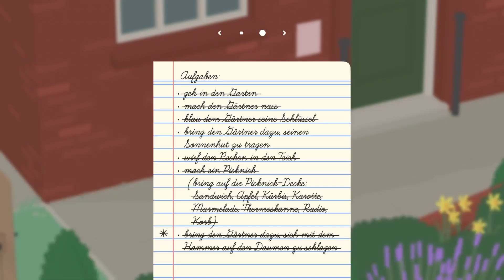Untitled Goose Game FAZIT (review/test deutsch)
Untitled Goose Game ist ein Slapstick-Stealth-Sandbox-Titel, bei dem du eine Gans bist, die auf ein ahnungsloses Dorf losgelassen wird. Lauf durch die Stadt, von den Hinterhöfen der Bewohner zu den Läden auf der Einkaufsstraße und zum Dorfpark, spiele dabei Streiche, klaue Hüte, schnattere viel herum und ruiniere einfach allen den Tag.
Mein Review zur Playstation 4 Version gibt es im Video, mitsamt einer abschließenden Bewertung!
Zeitstempel:
00:00 Intro
00:44 Spielspaß
02:05 Gameplay
03:27 Grafik
04:14 Sound
04:54 Umfang
05:30 Wertung